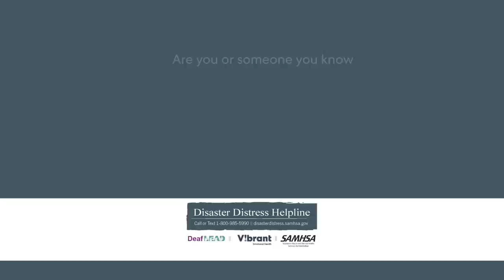December 27, 2022 Top Stories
Tuesday, Dec. 27 Top Stories: Southwest flight cancellation chaos; China ends quarantine requirements; Golfer Kathy Whitworth dies at 83; Kari Lake loses election challenge; Tensions in Kosovo